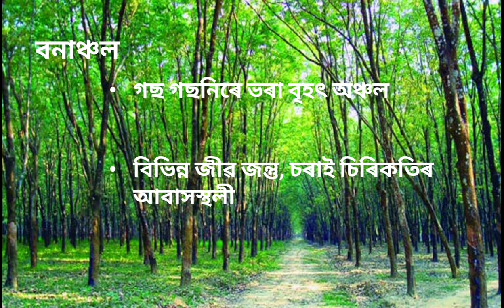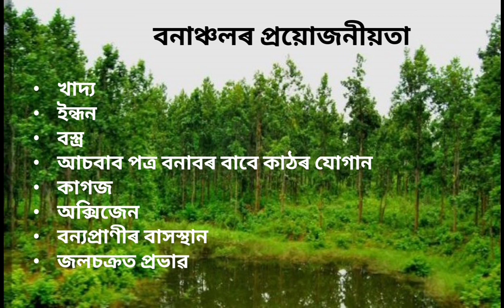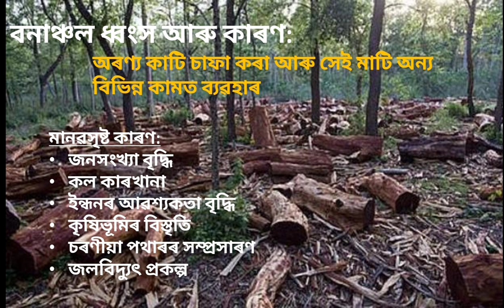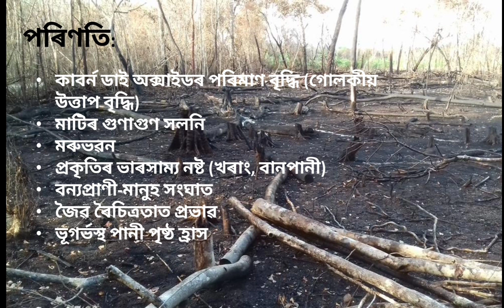উদ্ভিদ আৰু প্ৰাণীৰ সংৰক্ষণ ( অষ্টম মান, বিজ্ঞান, অধ্যায় ৭)Conservation of Plants and Animals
Conservation of Plants and Animals#class8#science#chapter7#assamesemedium#ncert#causes#result